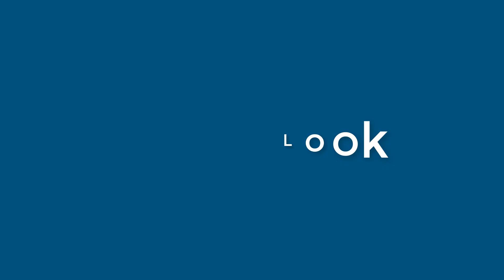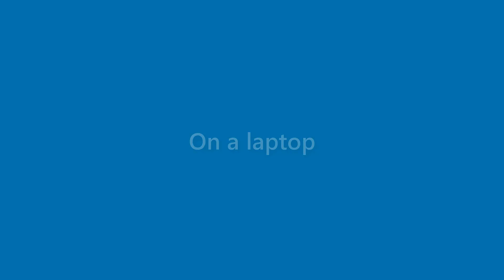Jase Moore - appearance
Name Look - Jase Moore - appearance. In this video we present "Jase Moore" name look and feel in various scenarios.
This video will cover:
How does "Jase Moore" look as a personal letterhead?
How does "Jase Moore" look on a business card?
How does "Jase Moore" look on a computer/laptop screen?
How does "Jase Moore" look with different background colors?
How does "Jase Moore" look with various fonts?